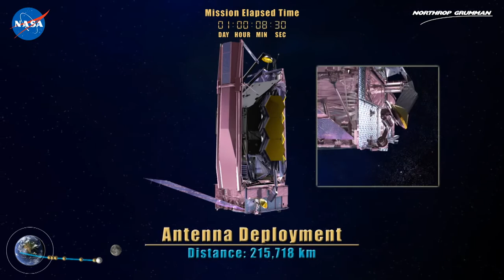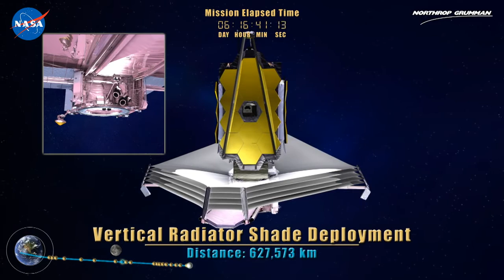Despliegue en detalles del Telescopio Espacial James Webb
Este vídeo nos muestra detalladamente cómo serà el despliegue en el espacio del próximo Telescopio Espacial James Webb, posteriormente a su lanzamiento a bordo del cohete Ariane 5 de la Agencia Espacial Europea (ESA) en 2018. Será el sucesor científico del Telescopio Espacial Hubble.

Dirección y producción: John Arenberg y Christina Thompson
Animación y modelos 3D: Tony Carrillo, Faren Mandel y Vladimir Sierra

Crédito: Northrop Grumman / NASA